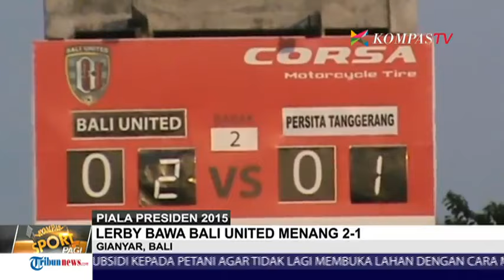Lerby Bawa Bali United Menang 2-1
Dari turnamen Piala Presiden 2015 di pulau Dewata, Bali United melaju ke perempat final usai menang dua-satu atas Persita Tangerang. Langkah serupa diikuti mitra kukar pasca bermain imbang dengan Persija Jakarta.